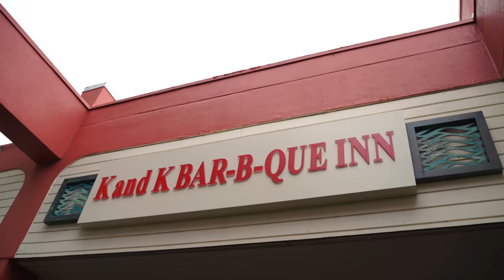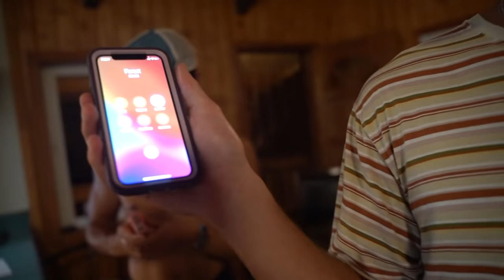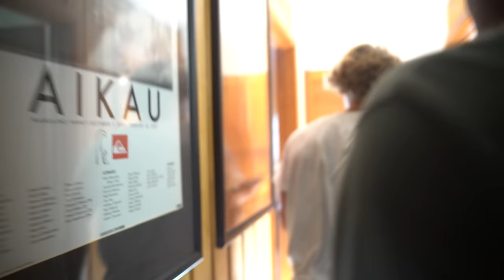We Found Hawaii’s Sunken Airplane!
Tune in every Wednesday at 9am PST to follow the SICKOS weekly adventures.

Edited by:  @JacksonLebsack , Maks Moses,  Kaden Sponhauer